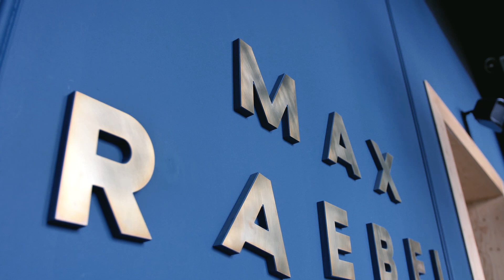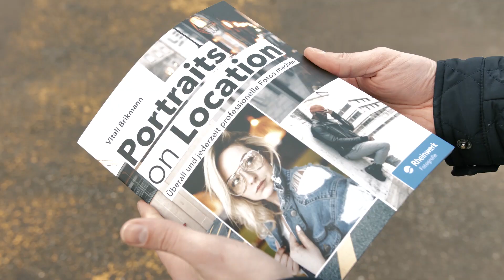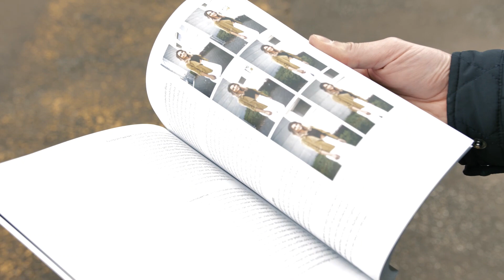PORTRAIT FOTOGRAFIE mit PAULA im MAX RAEBEL BIELEFELD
In diesem Video zeige ich euch, wie ich zusammen mit Paula in einer sehr coolen Location nur mit dem vorhandenem Tageslicht, meiner Sony A7iii und dem Sigma 35mm 1.4 tolle Fotos mache. Viel Spaß!